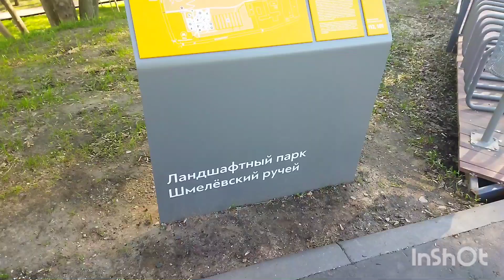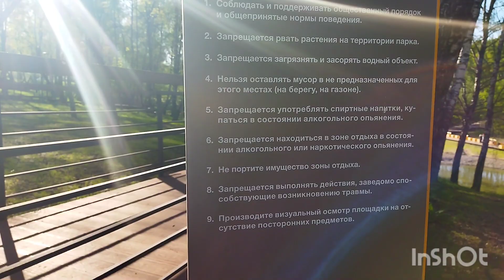ПРИРОДА 🌿🍃🌿🍃🌿🍃ШЕПЧЕТ ВЕСНА. ГОЛУБЯТНИ СОХРАНЕНЫ